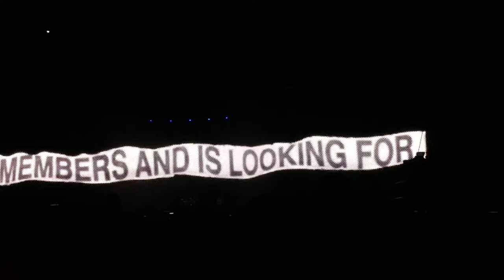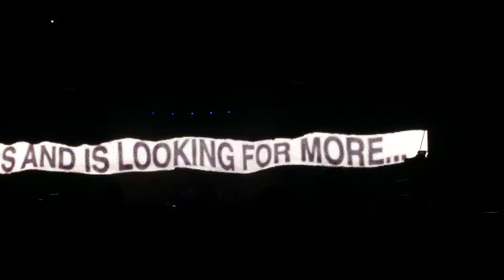U2 The Joshua Tree Tour - Bogotá, Colombia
La banda irlandesa hizo historia en Colombia al presentarse por primera vez en el marco de su gira mundial, "Joshua Tree" ante más de 44 mil espectadores que enloquecieron con los clásicos temas de U2 y un gran discurso a favor de la paz, la igualdad y la reconciliación.